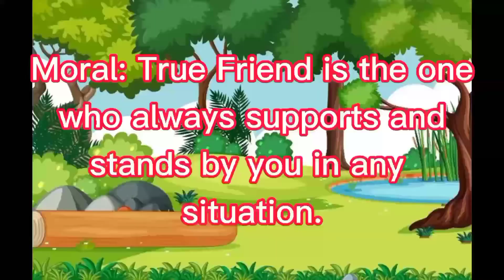THE BEAR AND THE TWO FRIENDS/ROLEPLAY/DRAMA